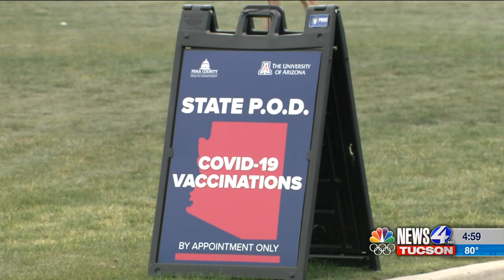UA Vaccine Appointments